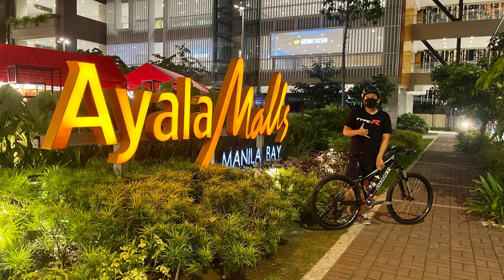Lugaw Ride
MOA - Ayala Manila Bay - Okada